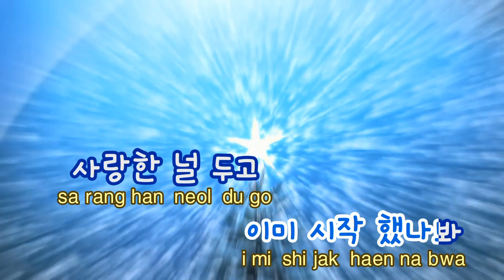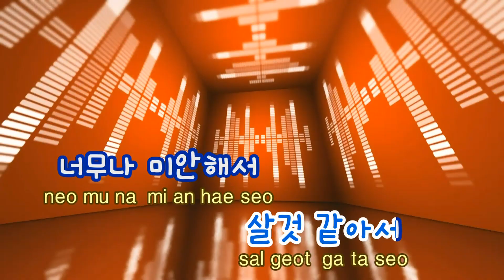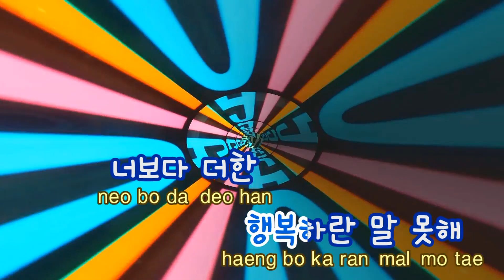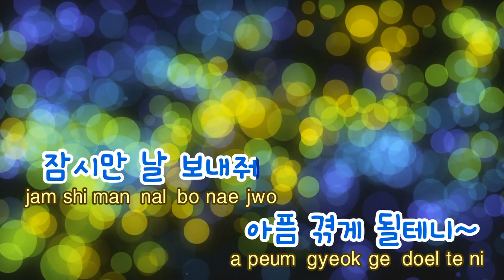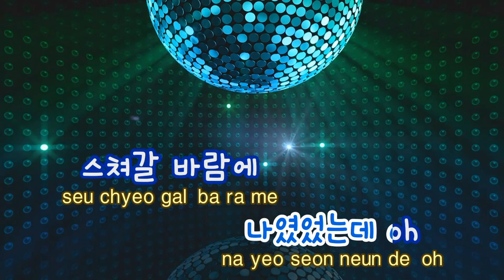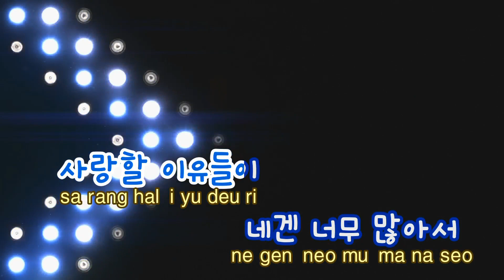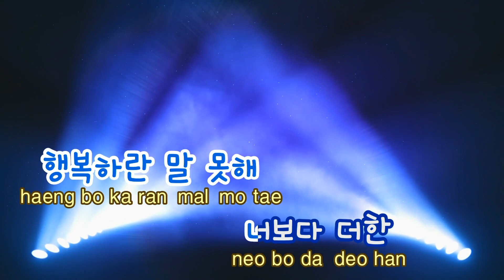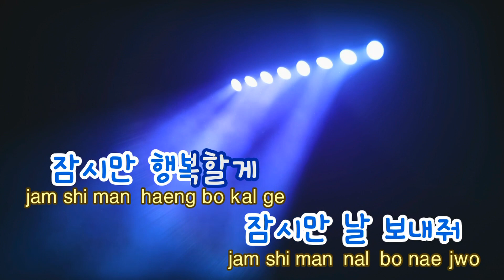[TJ노래방] 사랑이사랑을버리다 - MC THE MAX (Fall Out Of Love - MC THE MAX) / TJ Karaoke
사랑이사랑을버리다  --  MC THE MAX

▶ ZillerSong Mobile : Android/IOS
▶ K-POP STAR Global Package : Android/IOS
▶ TJ TV Karaoke (Korean ONLY) : KT OllehTV , LG U+TV, SK BTV